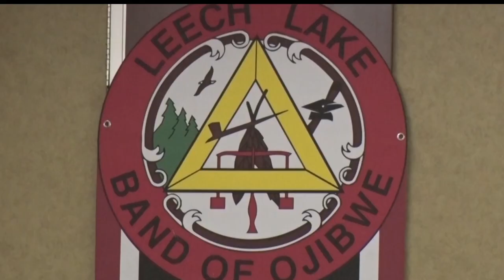Leech Lake Band of Ojibwe Holds 2018 State of the Band Address